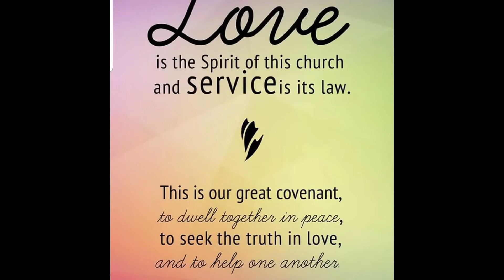Turn the World Around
Performed by the entire music program of All Souls Unitarian Church in Tulsa, Oklahoma in April of 2014.